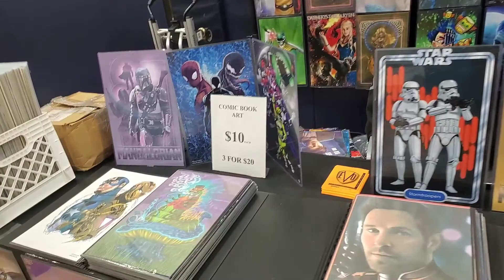The Wayne N.J. Toy Show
My first time at The Wayne N.J. Toy show. This show is located at  Wayne PAL, 1 PAL Drive, Wayne NJ 07470